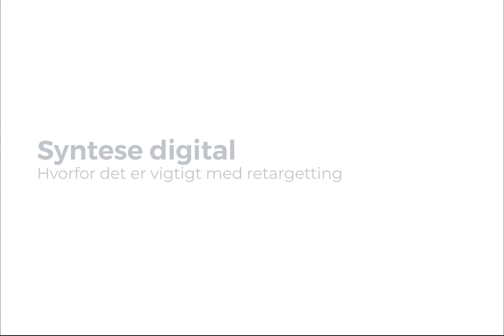Syntese digital - Hvorfor det er vigtigt med retargetting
Du kan læse meget mere om IVN, og om hvordan du bliver medlem på